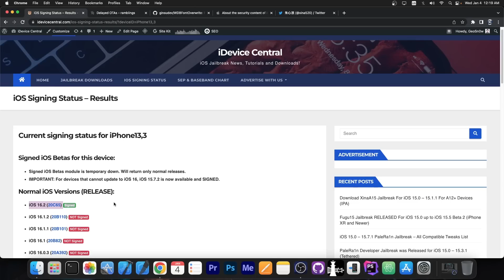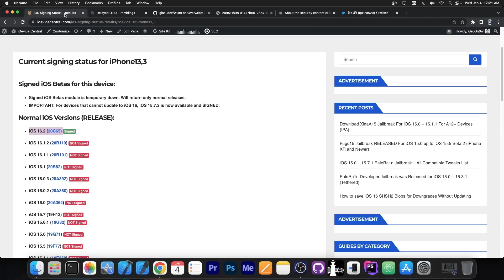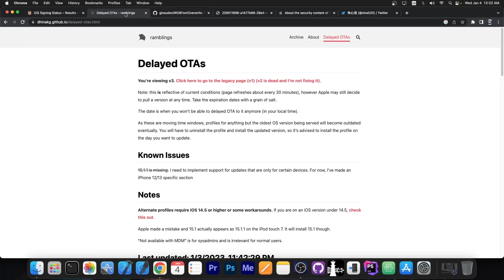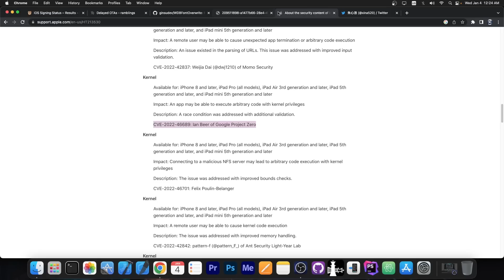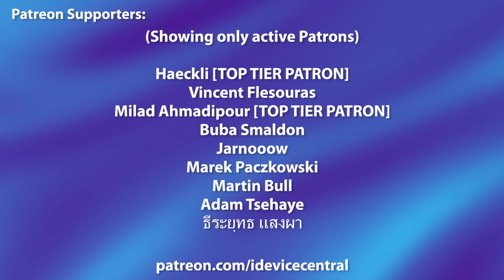iOS 16 - 16.1.2 JAILBREAK: Do This Right Now While It's Still Possible! For Newer Devices (A12+)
▶ Get AnyUnlock to sign out of Apple ID if you forgot your password

Today we have a very important thing to discuss for those of you who wanna jailbreak on iOS 16.0 up to iOS 16.1.2. on newer devices. If you missed the opportunity to update to iOS 16.1.2, or you accidentally updated to 16.2, you can still go back to iOS 16.1.2 even if it's no longer signed.

iOS 16.1.2 is good for jailbreaking because Ian Beer has released a powerful kernel vulnerability that was already used in a Font Changer app for iOS 16. This vuln can easily be used for a jailbreak. iOS 16.2 already patched that bug so it's best to go back to iOS 16.1.2 asap. Using the supervised method (Delay OTA), you may still update to iOS 16.1.2 for a short time.

~ GeoSn0w